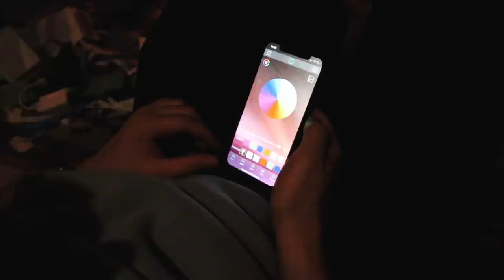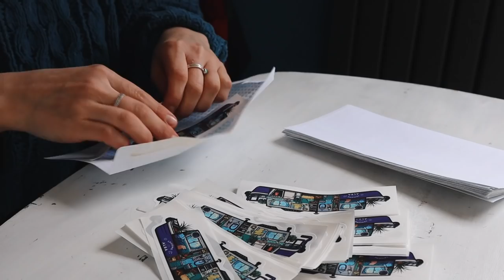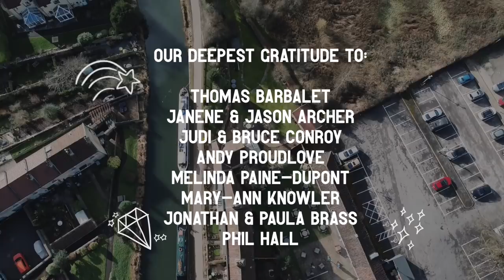So Much PLASTIC! The BEST Way to Clear Out LITTER from Canals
Life on a narrowboat is full of adventure. Living so close to nature makes us very aware of how much trash there is in the water. We used to use our dinghy to collect rubbish from the canal but since Zender is out of action we found a new way. Episode 45.

Main camera
22mm lens
50 mm lens
Microphone 1
Microphone 2
Tripod 1
Tripod 2
Tripod 3
Fast Memory card
Hard drive
USB battery charger